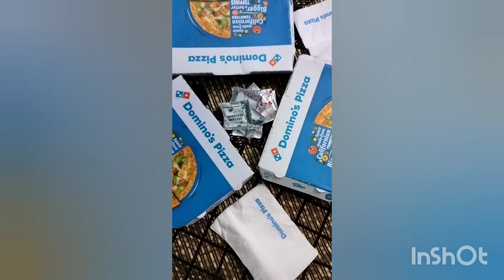মামার বাড়ি Day-7 ll Last Day 🍕 Pizza Party পিজা পার্টি ll Domino's Pizza ll